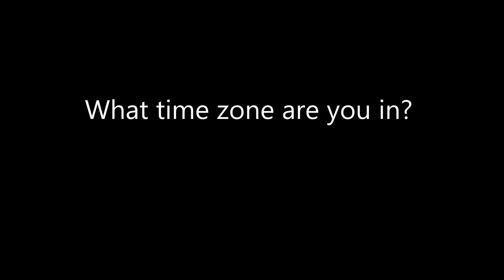Question #41 Early 2017 Edition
I am in Mountain Time Zone b/c I live in Colorado, What about you guys?